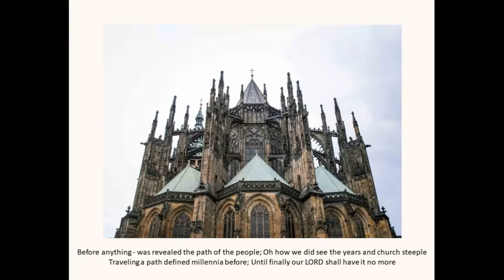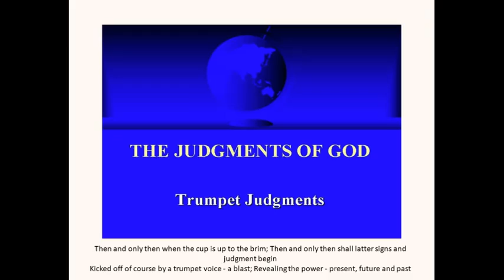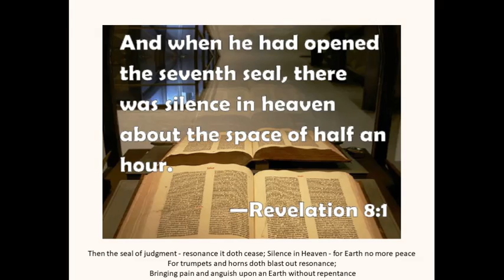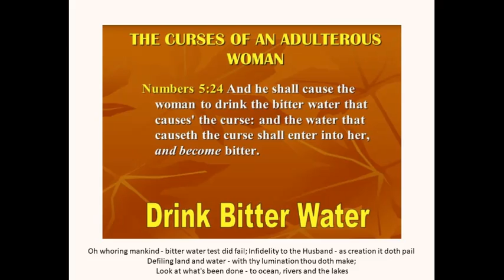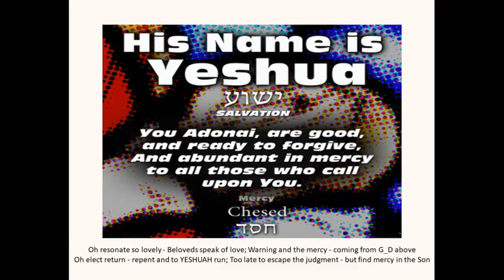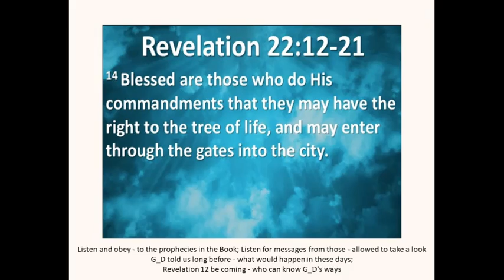Servant Resonance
The Psalmist sounds the alarm ... Yochana blows the shofar ... now the time begins ... soon it will be too late!